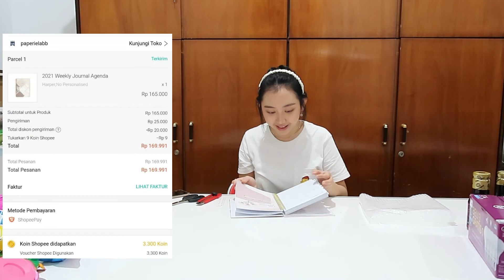UNBOXING Shopee Haul Barang Lucu dan Penting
HAII semuanyaa =D
Super EXCITED bikin video pertama UNBOXING dari SHOPEE 12.12 !